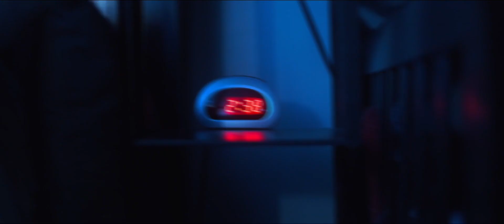2:39 A.M.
Don’t pee in the middle of the night. It gets spooky at that time 😳👻.